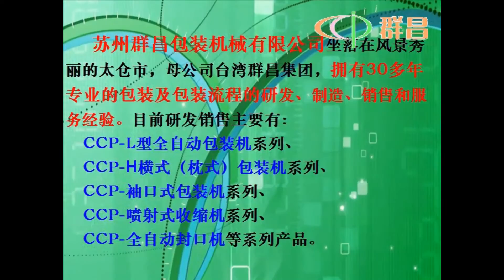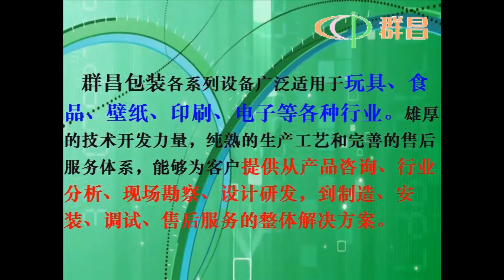Full automatic packaging machine for different goods